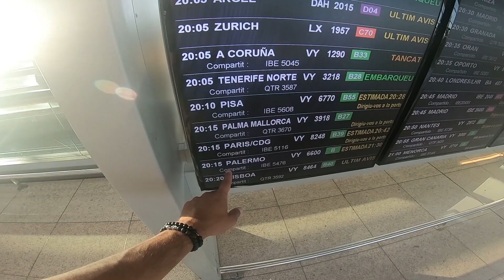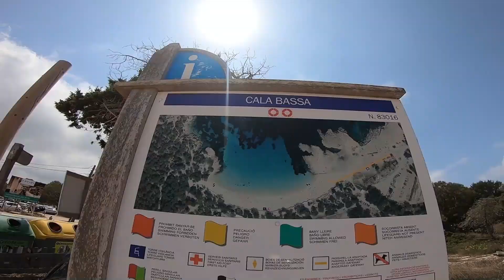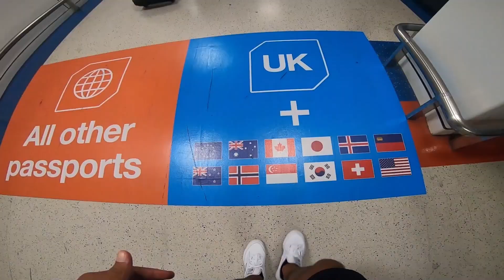Ended up in IBIZA Spain | GoPro Relaunch